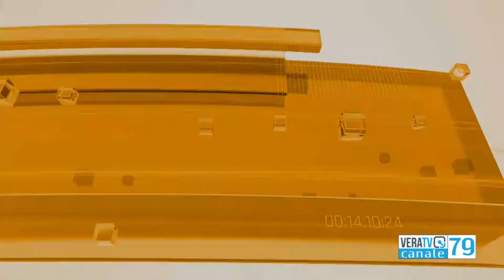Vera Mattina - Luca Mastromattei ci prepara i Pizzichi di farro, lenticchie e cavoletti di Bruxelles